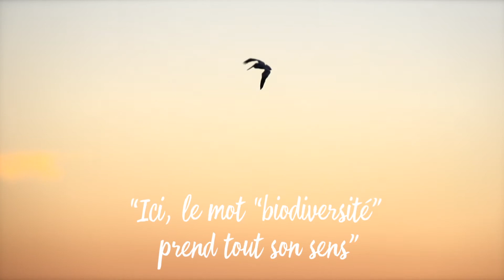Story 4 : Biodiversité «Ici, le mot "biodiversité" prend tout son sens»